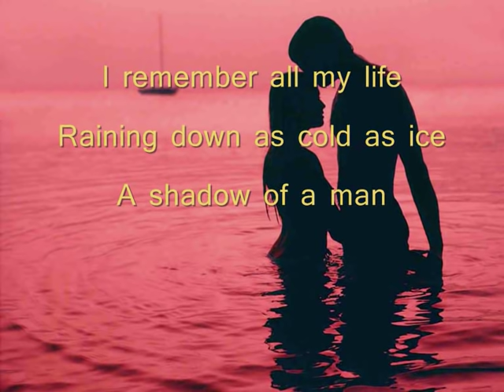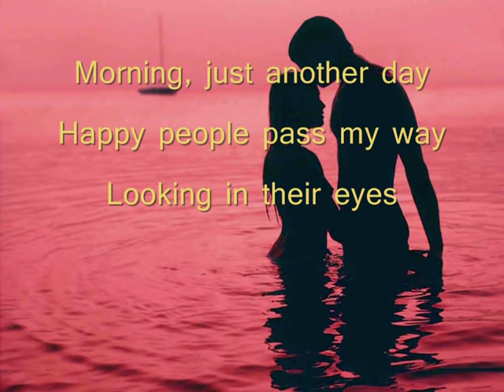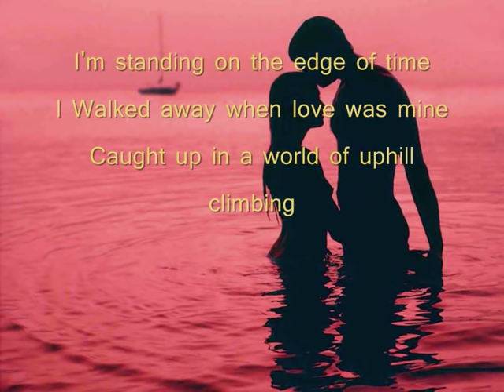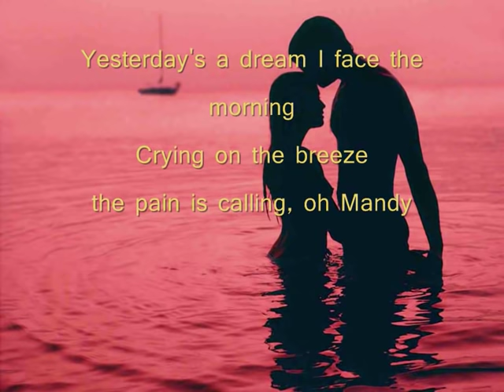Barry Manilow - Mandy (Lyrics)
(PLEASE CLICK!)
another classic!